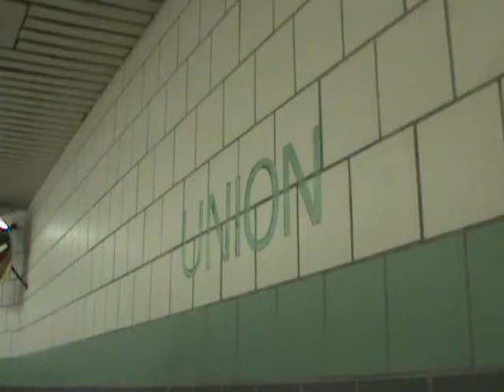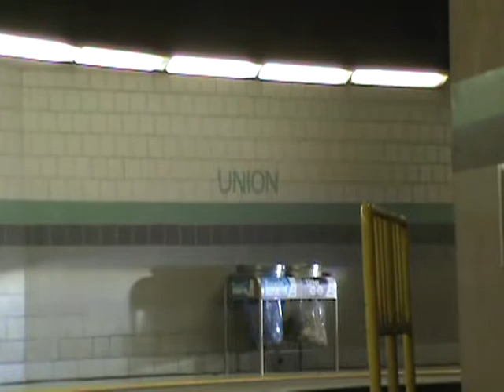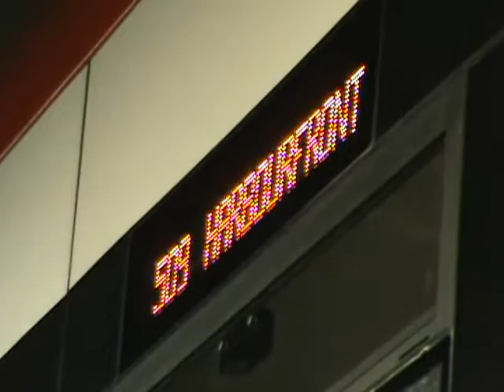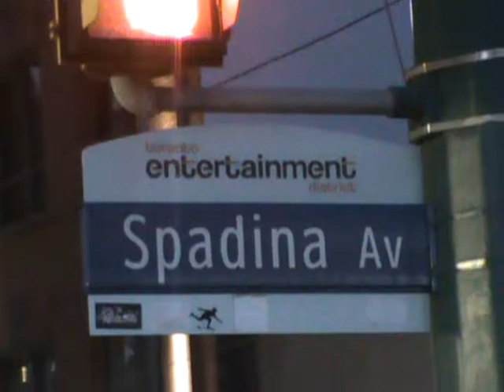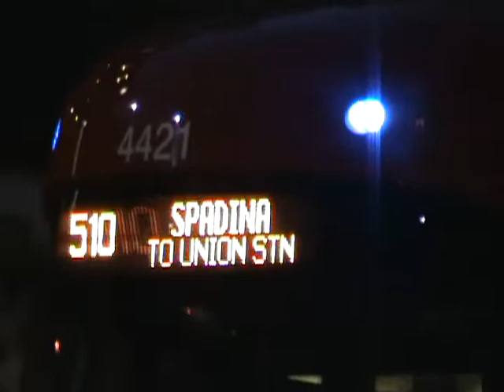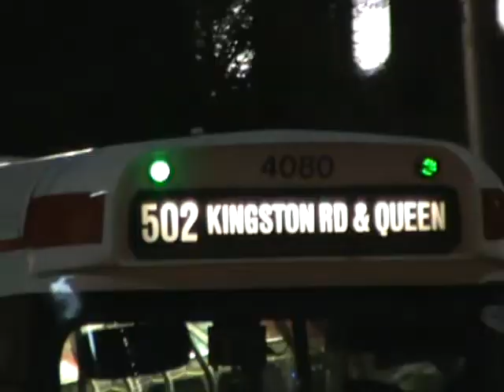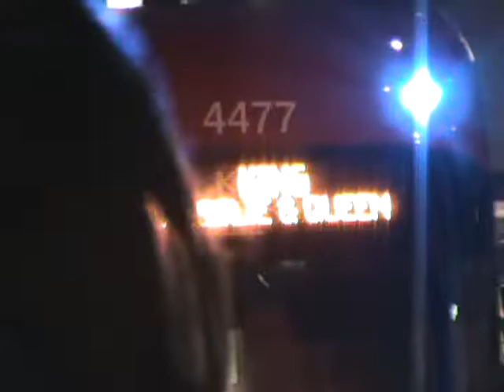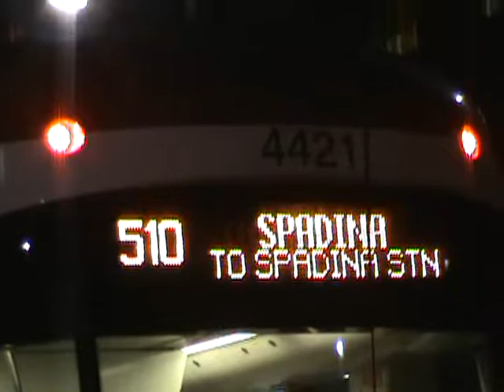Evening Streetcars In Toronto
In video shot between 8 and 10pm, it's scenes of a couple Flexity LRV's at the Union station loop, and then back to King and Spadina for some minor pantographic light show action on the overhead of the grand union...